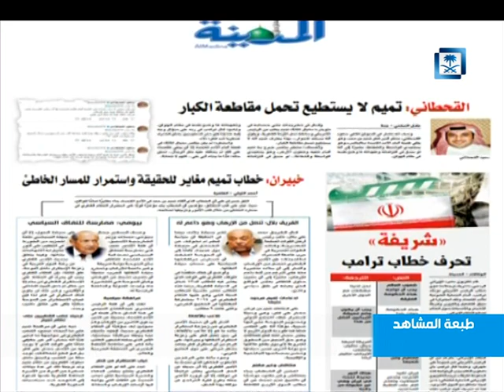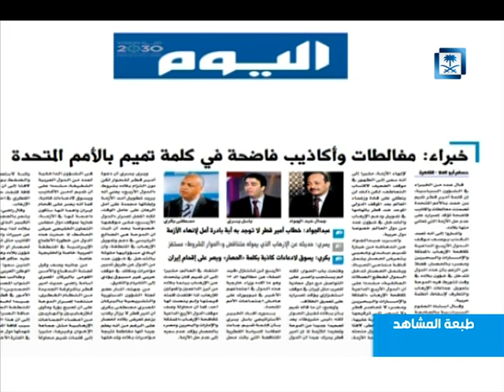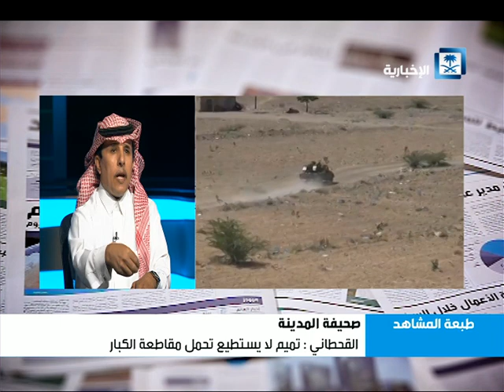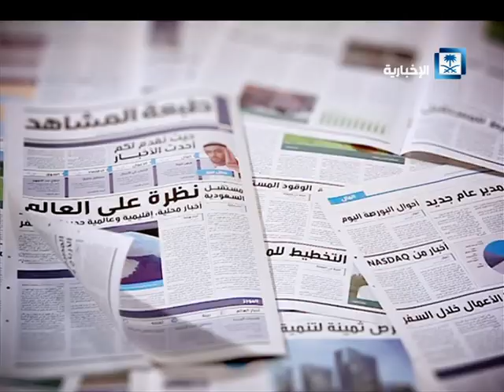طبعة المشاهد - الحلقة كاملة 1/1/1439